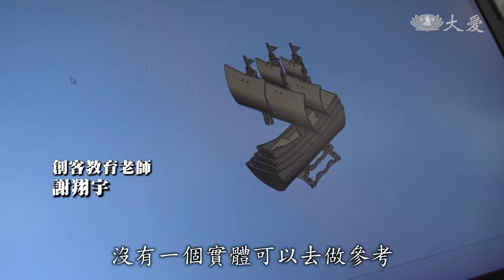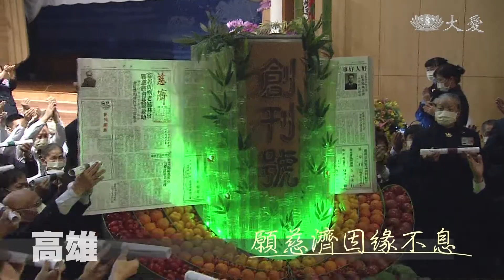20220124【志工早會】慈航普度 人間點燈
距離華人習慣過的舊曆年，還有7天，歲末年終時刻，上人回顧2021年底，共舉行48場歲末祝福，網路連線，將近11萬2000條線，看見台灣社會愛的能量匯聚，共度疫情的波動，大家齊心合力發心立願，如同螢火蟲的微光點點揮灑，讓人間看見真善美。

證嚴上人開示：「不要輕視那一點點的光，任何一個人生命中總是有那樣的一盞燈。」

慈濟志工 劉依璇：「這今天買來的(被套)，包含下面的被胎，希望他們今年的過年，可以好過年冬天也不會冷。」

慈濟志工 黃麗娟：「屋瓦都掉落，雨水會噴進來，所以我們全部幫他整個整修，連天花板。」

慈濟志工 謝惠芬：「請師兄師姊來幫他熱鬧一下，入厝一下，貼個春聯，讓他們好過年。」

證嚴上人開示：「人人本具有那一點的光點，只要心靈啟發，那點點心光，點點螢光，都會這樣的飛撒出去。」

慈濟志工 蔡志聰：「小行星需要旋轉，如果說我們用電線，在裡面一直轉的話，電線會一直扭一直扭，扭到最後會斷掉，特別做一個旋轉盤，等於說一個導電軌，讓它連續供電不會斷電，那我就利用雷雕機器做的話，整個圓度會比較順。」

慈濟志工 謝挹芬：「(小行星球體) 一開始有點像橘子，慢慢修，修到它的弧度會漂亮。」

證嚴上人開示：「慈濟的小行星就這樣的設計一整年，裡面的內架，外面的瓶裝，還要讓它會轉。」

創客教育老師 謝翔宇：「它比較複雜的是，它從logo轉成立體，因為這個比較抽象，沒有一個實體可以去做參考。」

證嚴上人開示：「還有一艘船，慈航普度，花了整年的時間構想、設計，很誠意，而且人與人之間的合，合和啦。」

慈濟志工 李蕙妙：「我們為了想辦法，把這個可以這樣拉出來，然後再收回，啊，慘了，你看它這樣子就收不回去了，它有一個技巧。」

證嚴上人開示：「當我拿到了這一卷，創刊的（慈濟道侶報紙），單單的一張，展開來看，好溫馨喔。」

證嚴上人開示：「看到了慈濟小行星，在空中飛啊飛啊，繞著繞著地球，這不就是神通，神通嗎，人心那樣的精神微妙，人人都有神通廣大的力量，人人都可以成為菩薩。」